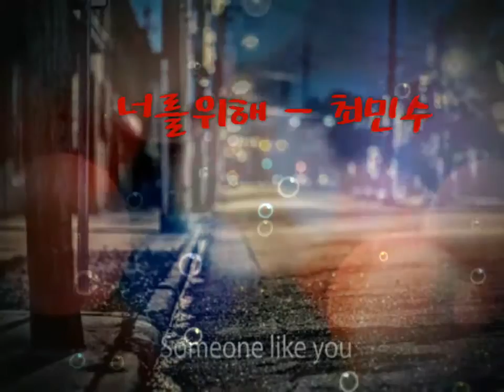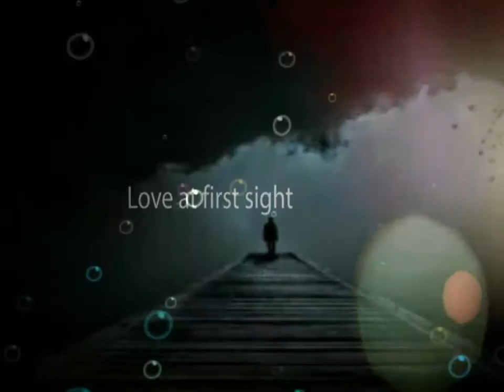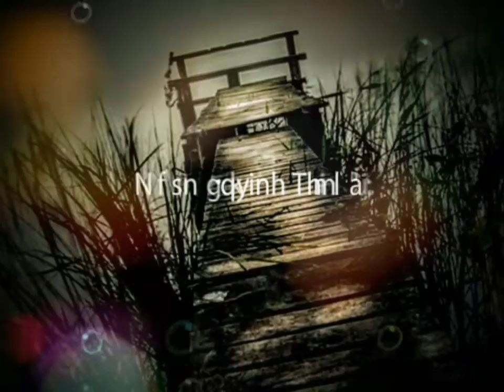너를위해 ㅡ최민수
1. 나떠난 거리의 어둠속에서
아직도 서있는 하얀 그림자
네온속에 살아온 지난날의 나의 모습
좁은 내 어깨로 그들을 안고

* 헤매이던 나의 아픔을 보지마
이제 너의 눈에 슬픔을 갖지마
저 보이는 새벽길 위로 걸어가

2. 나의 가슴에 안기어 우는
비젖은 거리의 네온싸인은
유혹속에 살아온 지난날의 나의 모습
작은 목소리로 그들을 불러
저 보이는 새벽빛으로 돌아 돌아가면돼